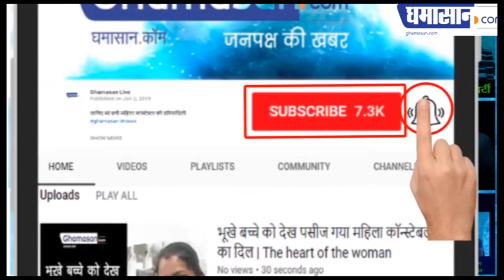इंदौर के 16 गुंडे रासुका में कैसे बंद होंगे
जानिए कलेक्टर ने किन गुंडों पर लगाई रासुका | Ghamasan News is India's Biggest Hindi news Portal.